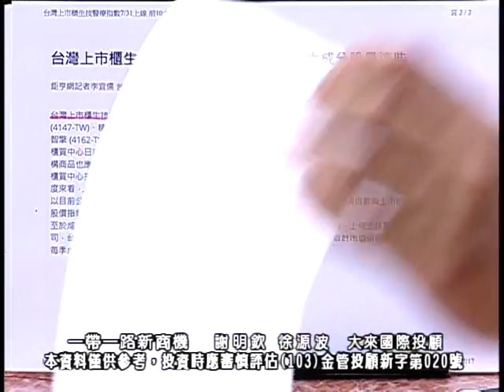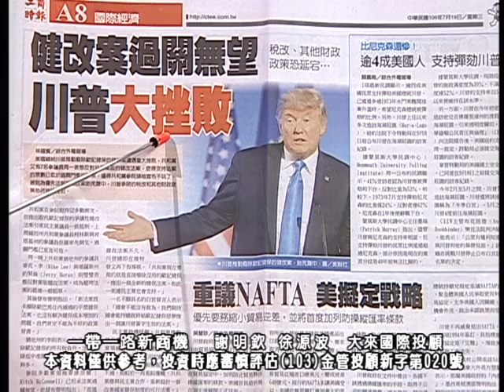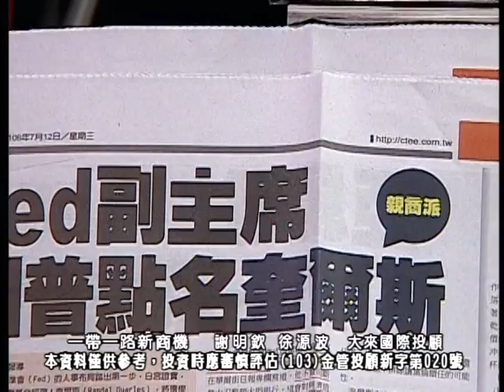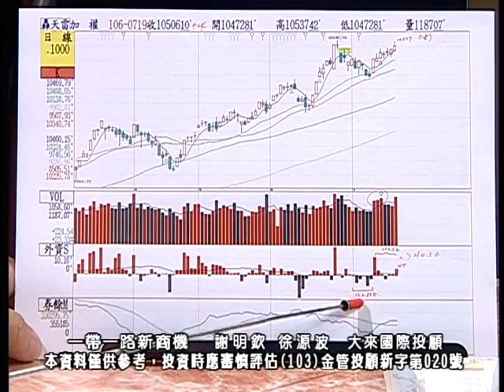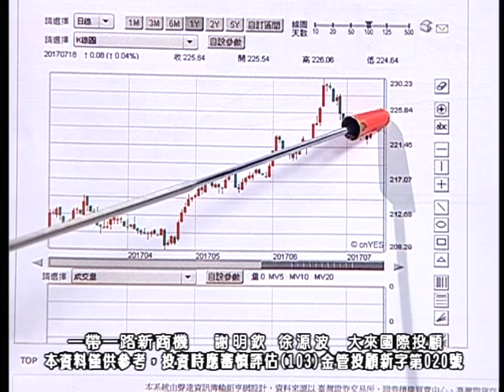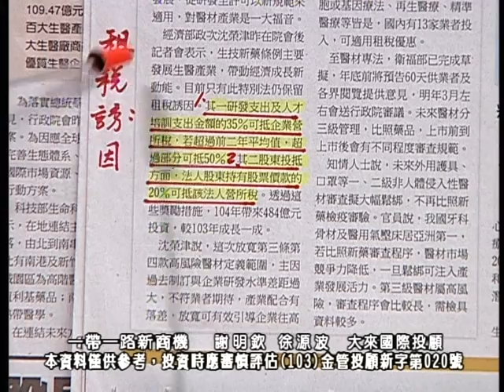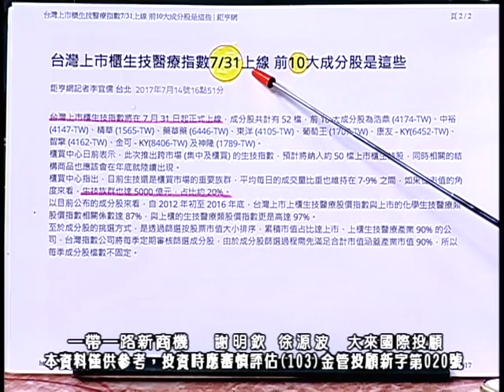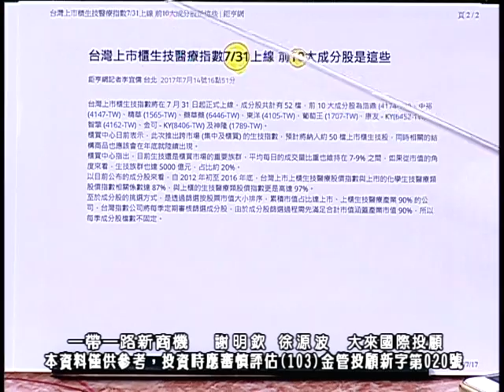20170719 2230 謝明欽 徐源波 一帶一路新商機